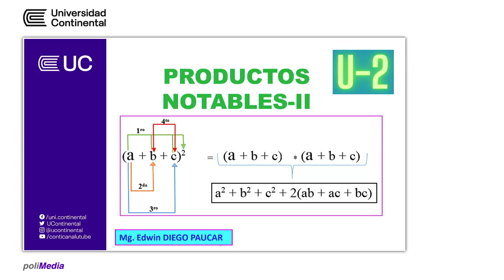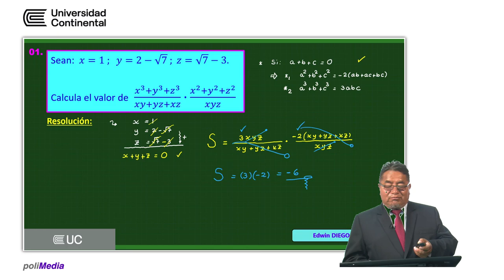Productos notables - II